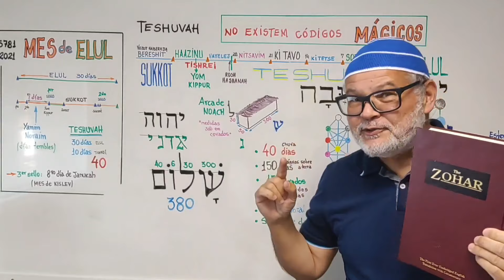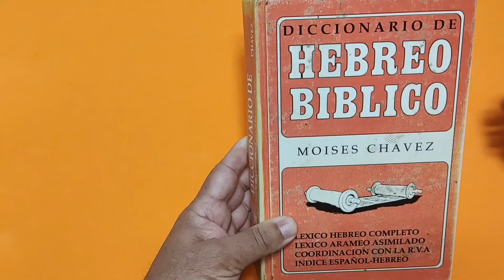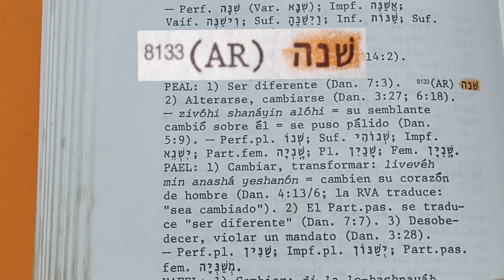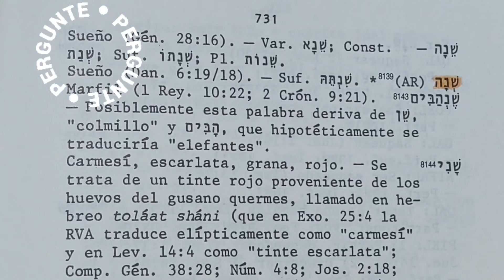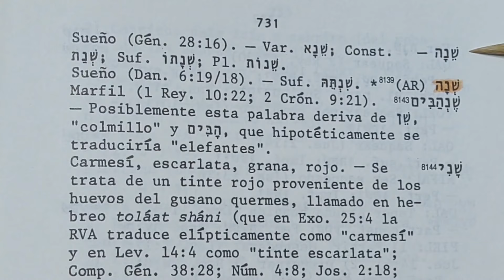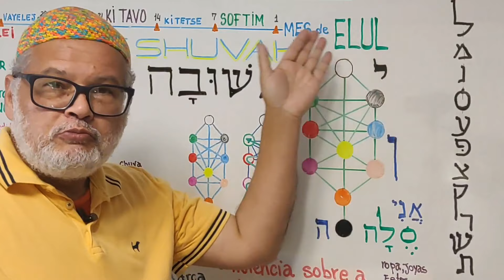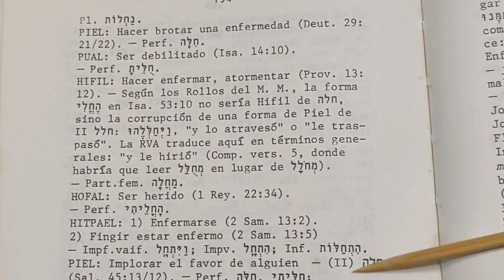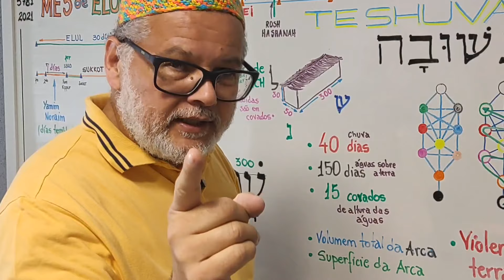Diccionario Hebreo/Arameo - Tutorial - Segunda Parte - More Luis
Depósito:
✓Banco do Brasil
Agência 1188-6